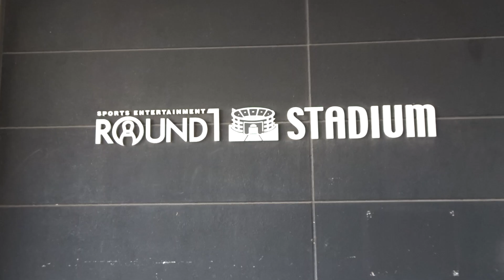【おでかけ】スポッチャで遊んできたよ！ わがやの日記#140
ラウンドワンのスポッチャで遊んできました！今回はじめて行ってみましたが、「どうして、もっと早く行かなかったんだろう！？」って本気で思えるくらい、楽しいです！遊びに夢中で、動画の撮れ高があまり無かったんですが、今度行った時は全部制覇したいですね！
【撮影＆編集機材】
撮影：SONY DSC-HX90V
編集：iMAC , FINAL CUT PRO X , MOTION